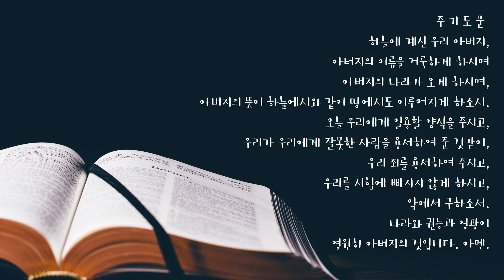말레이시아 열린연합교회 2021년 10월17일 청소년부 주일예배